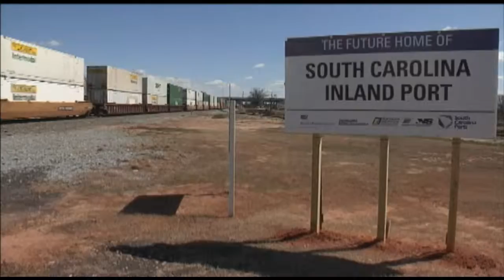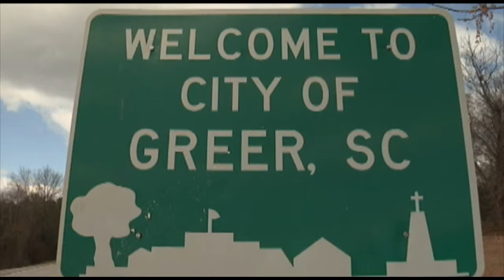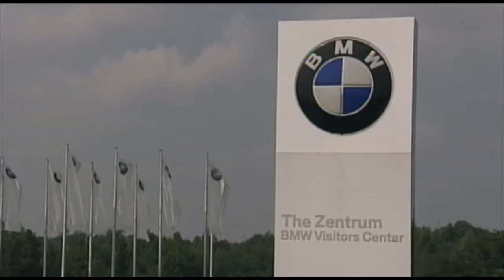South Carolina's Inland Port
Ports are an economic engine for South Carolina and in 2013 the state broke ground on an inland port located in Greer, South Carolina.